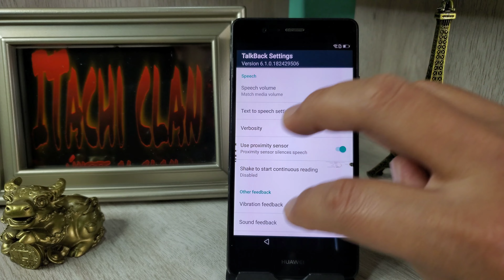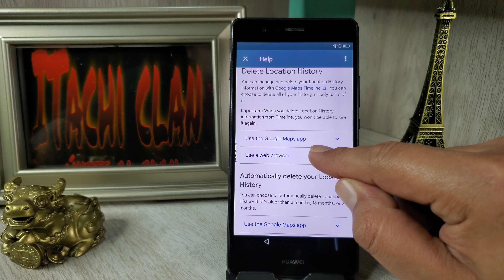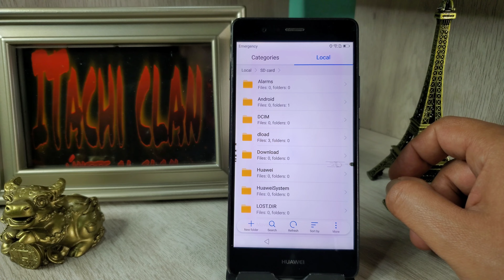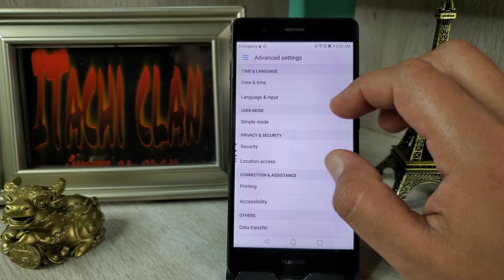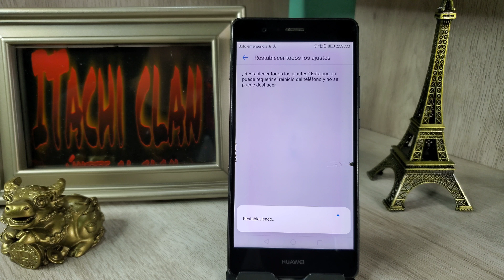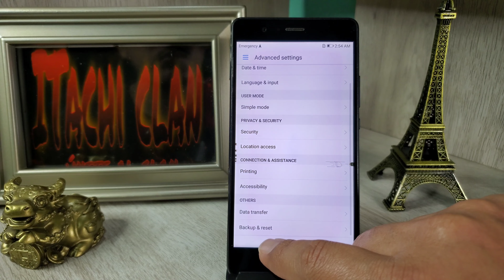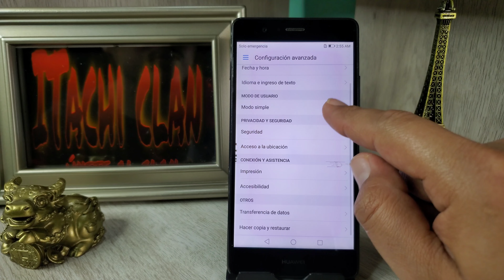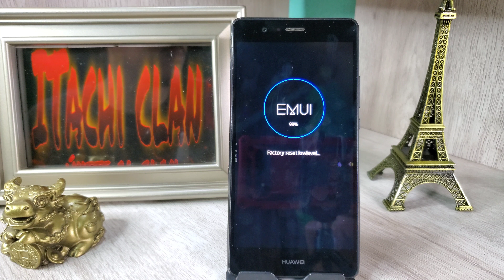FPR Bloqueo De Gmail o Correo Google Huawei P9 Lite VNS-L53 ✅️ metodo 2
como Borrar el bloqueo de google de un celular huawei p9 lite de manera segura y rápida